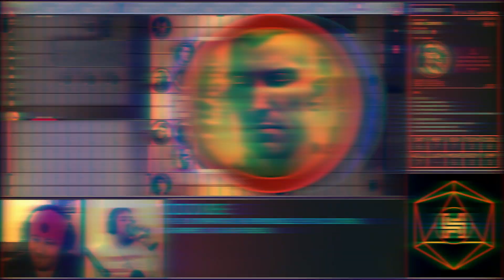Cyberpunk TC - PROLOGUE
Here's a short intro to our new game, releasing tomorrow!
0:22 - The Setting
0:57 - The Rules
1:25 - Characters
2:43 - Thanks!